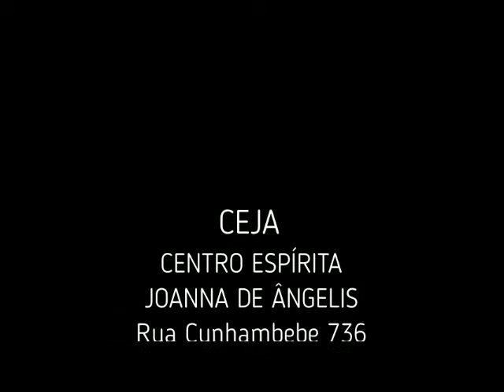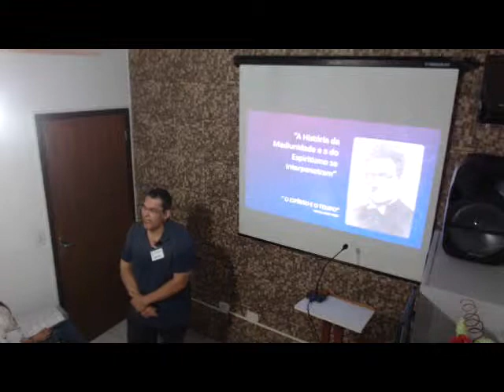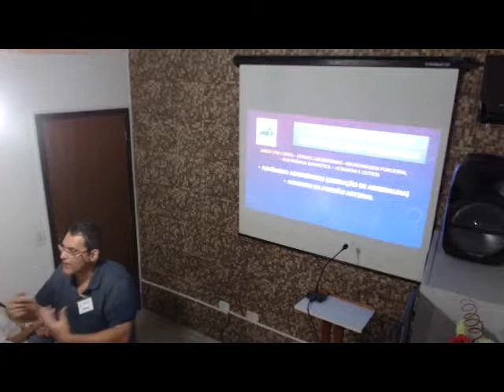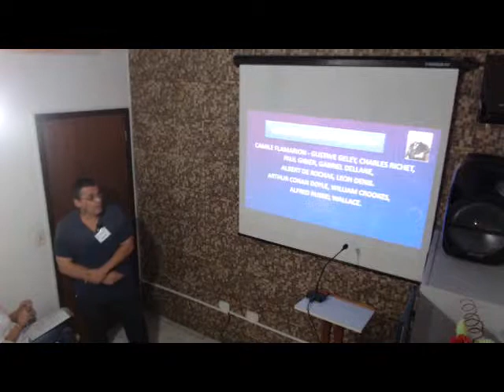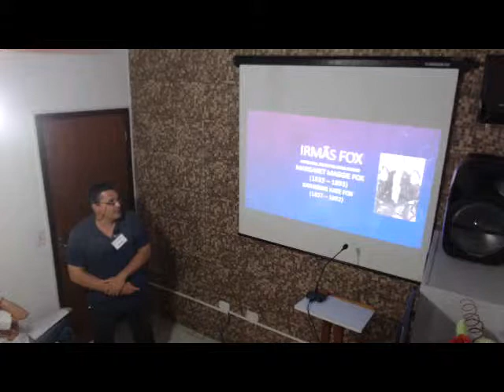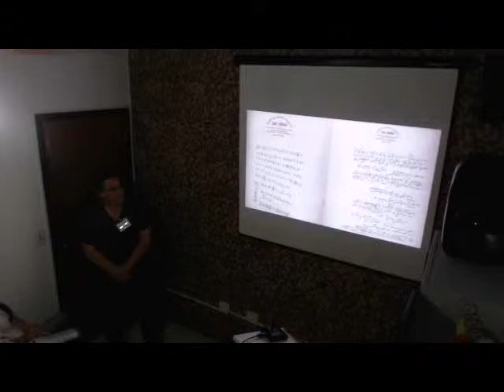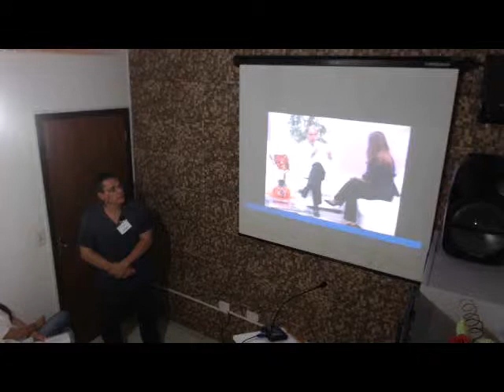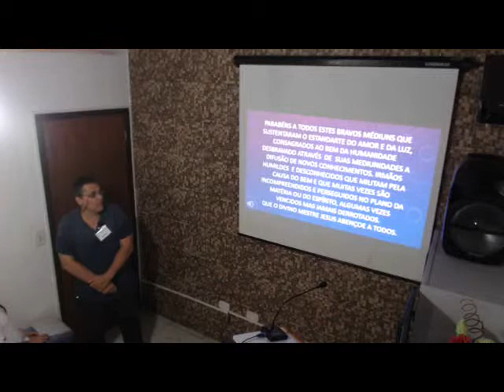Palestra Mario Mazzei Tributo a Mediunidade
Palestra proferida por Mario Mazzei no CEJA (Centro Espírita Joanna de Ângelis) Ubatuba - SP, dia 14/06/2019 - Tema: Tributo a Mediunidade